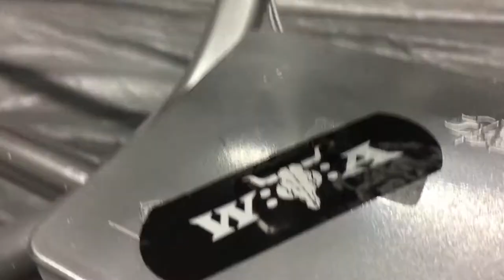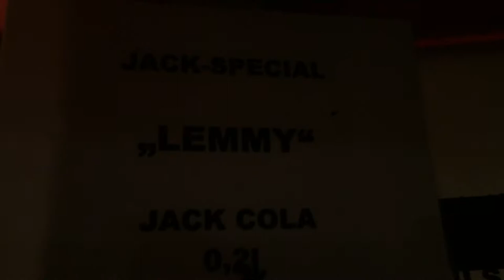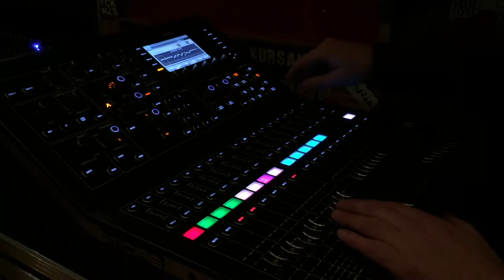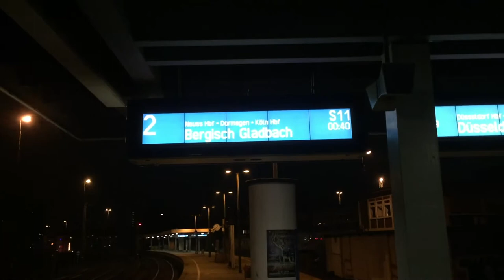Motörhead PVC Pipe Bomber 1:4 Part 4 Finish + CONCERT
After Lemmy died in 2015, the traditional November Motörhead Concert was obsolete. Luckily there exist a Cover Band (called Motörblast), who play at my Home pub, the Pitcher in Dusseldorf this year, 2017 on the 18th of November. They do it in a very good way so that you can get something like a Motörhead feeling. But one thing was missing all the time (except Lemmy). The Bomber.
So I decided to build it on my own out of PVC pipes. After a phase of planning an drawing, I bought about 28m of 20mm PVC pipes and began to bend and cut these to the needed shapes. For not damaging the pipes I filled every piece with playsand whilst bending with a heat gun. To get the perfect shape I used metal cans in different sizes for bending the pipes. After finishing all parts I start to assemble them with screws, zip ties and a lot of PVC Glue. Some parts were not existing, so I designed them in tinkercad and printed them on my 3D Printer. The Lights for example or the holders or rather connectors for the wings. So good so far, but a bomber that does not move and lights up is just a bomber that doesn't move.
2x 20kg 360-degree Servos connected to a 2,4 GHz remote control is a good ensemble to give some action to the baby. They were screwed to 3D printed mounts and connected to a piece of PVC pipe with a ball bearing (standard 608ZZ) on the other end. These two winches were screwed to a piece of plywood and mounted to the ceiling.

Motörblast performing Bomber and Overkill